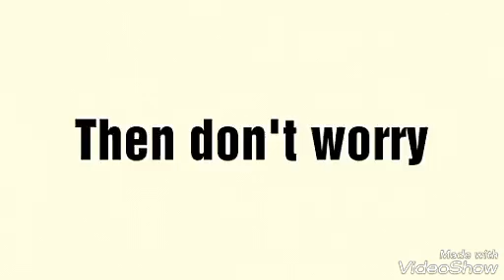Rahul_Prasad social networking sites